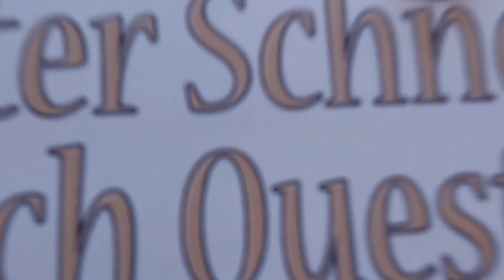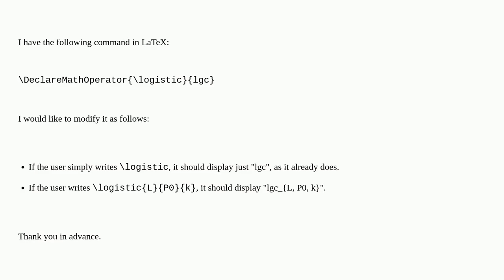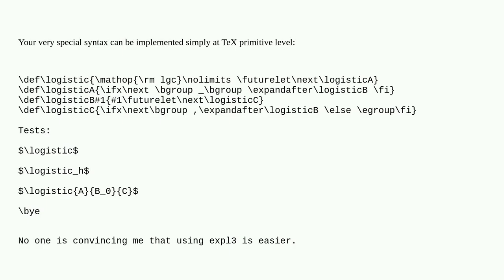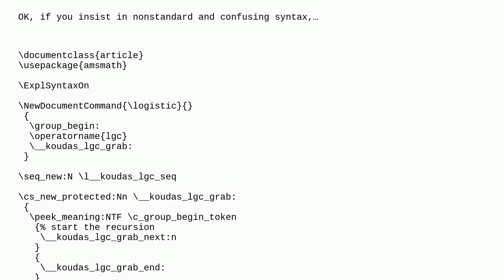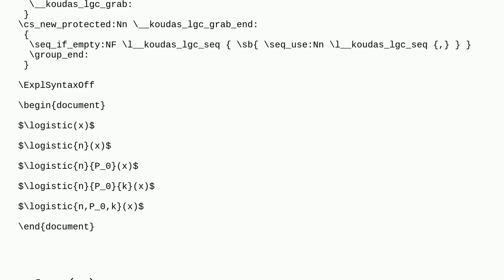Tex: Conditional Definition of a Mathematical Operator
Conditional Definition of a Mathematical Operator

A special thanks goes out to the community

  amsmath math-operators conditionals